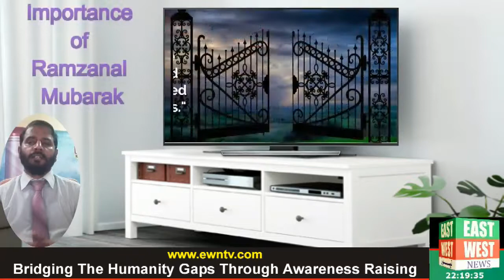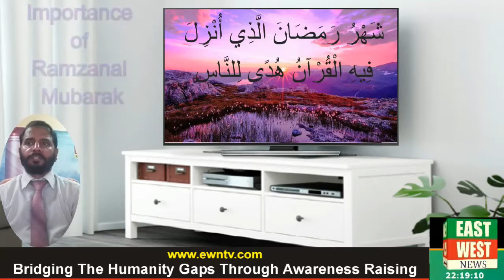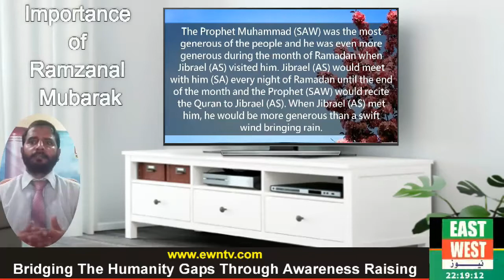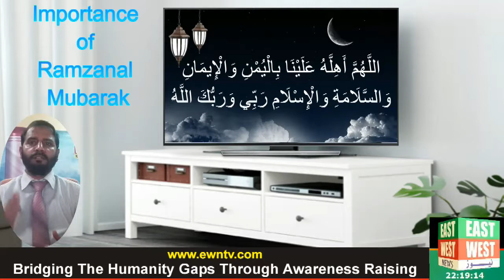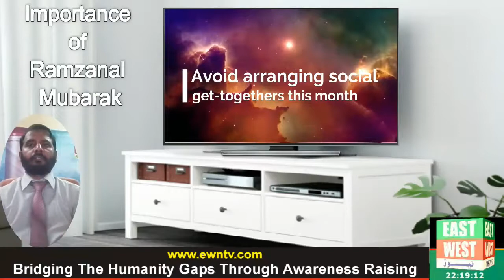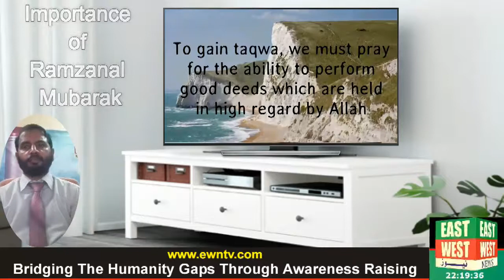Importance of Fasting In Islam by Ishraq Ahmed Hashmi